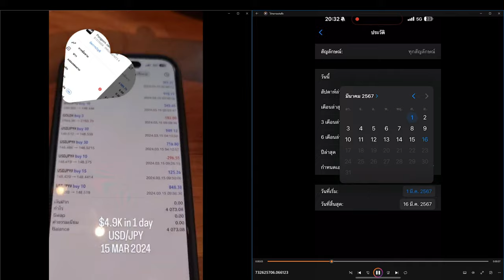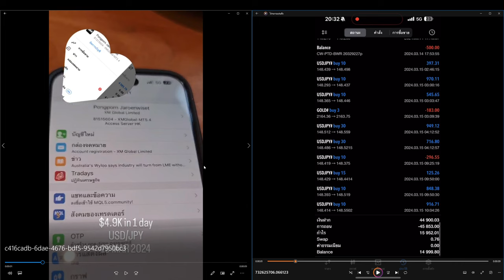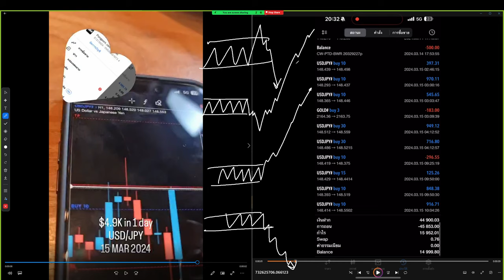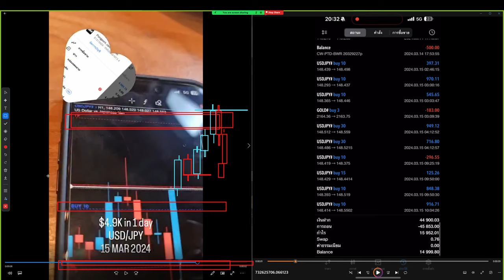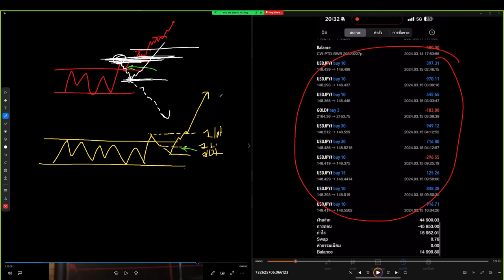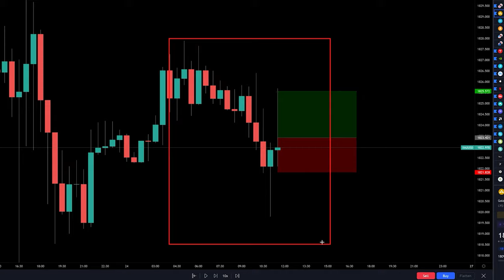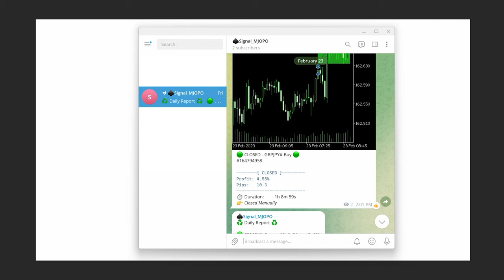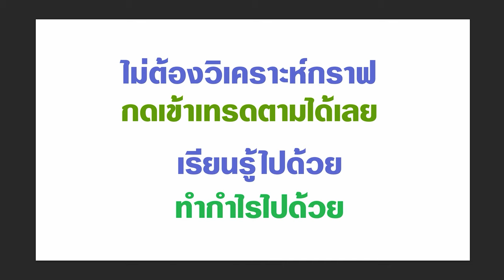3 แนวคิด ที่ทำเงินให้ผม 500,000 บาท